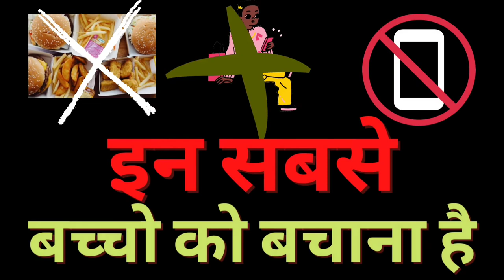PART 4 | GUESS THIS BADMINTON COURT ? Yes its in Kanpur